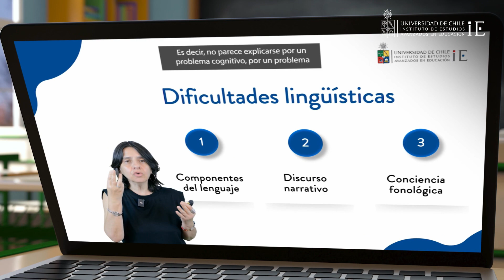Admisión2024 Magíster en Indagación e Innovación Educacional Universidad de Chile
El Programa de Magíster en Indagación e Innovación Educacional del Instituto de Estudios Avanzados en Educación de la Universidad de Chile está destinado a educadores/as de párvulos, docentes y directores/as, que trabajan en el sistema escolar y que buscan innovar y mejorar sus prácticas a través de la indagación sistemática sobre problemas que identifican en su quehacer.